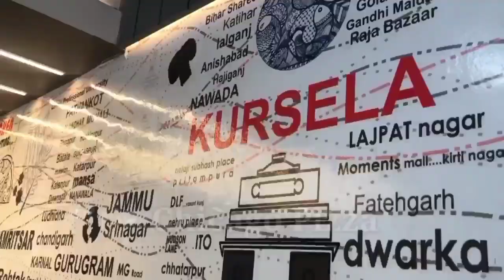साहेबगंज में मोटर दुर्घटना दावा वाद को लेकर एक कार्यशाला का आयोजन।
माननीय झारखण्ड राज्य विधिक सेवा प्राधिकार, रांची के निर्देशानुसार एवं जिला विधिक सेवा प्राधिकार, साहेबगंज के तत्वाधान में मोटर दुर्घटना दावा वाद को लेकर एक कार्यशाला का आयोजन व्यवहार न्यायालय, साहेबगंज परिसर के लोक अदालत कक्ष में किया गया | जिला विधिक सेवा प्राधिकार के सचिव सह वरीय सिविल जज धर्मेन्द्र कुमार ने बताया कि यह कार्यशाला मोटर दावा के मामले में काफी उपयोगी साबित होगा। कानून की पूरी जानकारी के अभाव में लोगों को मोटर दुर्घटना दावा नहीं मिल पाता है । उन्होंने कहा कि दावा के मामले में सबसे बड़ी भूमिका पुलिस अधिकारीयों  और बीमा कंपनीयों  की होती है। पुलिस अधिकारीयों को ऐसे मामले में पीड़ित पक्ष के साथ लचीला व्यवहार रखना चाहिए और उन्हें उचित मुआवजा मिल सके इसके लिए कानून के पूरे प्रावधान का पालन करना चाहिए।  मनोज कुमार सिंह, प्रधान जिला एवं सत्र न्यायाधीश सह अध्यक्ष, जिला विधिक सेवा प्राधिकार के आदेशानुसार इस कार्यशाला को बेहतर बनाने हेतु आमजन में इसी प्रकार प्रचार-प्रसार कार्य करने के लिए पुलिसकर्मियों, बिमाकर्मियों और सम्बंधित लोगों को प्रशिक्षित किया जाएगा ताकि आमजन जागरूक होकर अपना दावा प्राप्त कर सके ।

उन्होंने यह भी बताया कि  मोटर दुर्घटना दावा को लेकर विशेष  लोक अदालत का आयोजन भी किया जाता है । संबंधित पक्ष जिनका मामला लंबित है  सुलह समझौता के आधार पर  वाद का निस्तारण करवा सकते हैं ।
डीजे थर्ड बीरेंद्र कुमार श्रीवास्तव की ओर से कहा गया है कि जांच एजेंसियों को सड़क दुर्घटना को लेकर झारखंड सरकार द्वारा जारी नियम का पालन करना होगा. उन्हें सड़क सुरक्षा एवं परिवहन विभाग के साथ समन्वय स्थापित करना होगा.सड़क दुर्घटना के पीड़ितों को उनका हक दिलाना हमारा संयुक्त कर्तव्य है।
सभा को एसपी साहिबगंज ने भी संबोधित किया. उन्होंने कहा है कि पुलिस को जनता के साथ समन्वय बनाकर अपनी जिम्मेदारी पूरी शिद्दत से निभानी चाहिए। गरीबों को सभी योजनाओं द्वारा संरक्षित किया जाना चाहिए, जो सरकार द्वारा उनके लिए बनाए गए हैं.
न्यायिक दंडाधिकारी एस के वर्मा, लोक अभियोजक, सहायक लोक अभियोजक, परिवहन विभाग के अधिकारी, पुलिस स्टेशन के सभी प्रभारी अधिकारी, अन्य पुलिस अधिकारी, पीएलवी, अदालत कर्मचारी और अन्य  कार्यशाला में  उपस्थित थे.